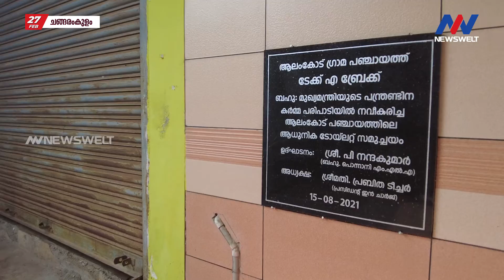ചങ്ങരംകുളം ന്യൂസ്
NEWSWELT.IN | MADE BY NEWS